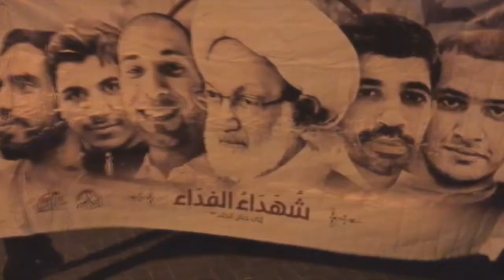مسيرة "ثورة حتى النصر" تضامناً مع الأسرى واستمراراً في الحراك الثوري - بلدة المقشع 27/8/2017